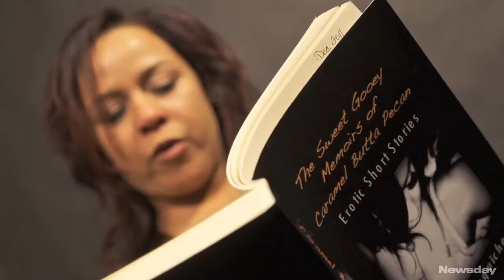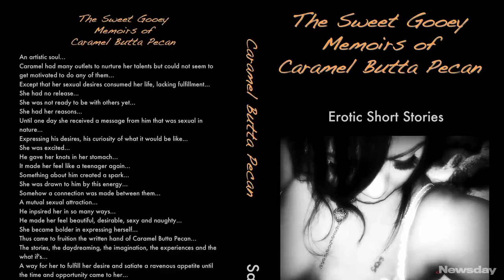In Another Light: Liz Sanquiche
Liz Sanquiche, of Shoreham, discusses how she went from being a retail store manager to a writer of erotic short stories in this week's In Another Light video.  Videojournalists: Erin Geismar and T.C. McCarthy (Dec. 8, 2011)